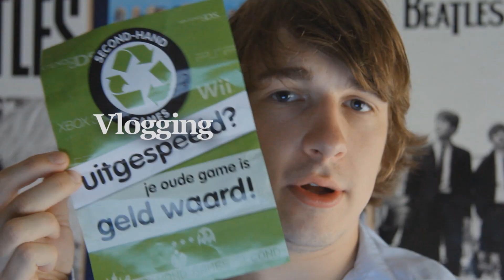25 BEKENDE IMITATIES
Aangezien ik vaak allemaal stemmetjes doe in mijn video's en dagelijkse leven word het toch wel tijd voor een imitatie video.

De imitaties
1.Samson
2.Ernie
3.Johan Cruif
4.Cookiemonster
5.Vlugge Japie
6.Elmo
7.Herman van Veen
8.Gerrit
9.Stitch
10.Bassie
11.Mastermovies
12.Zweedse Kok (muppets)
13.Frank de Boer
14.Baron van Leemwegen
15.Robini de Kok
16.Smeagol
17.Patrick
18.Okto
19.Hans Teeuwen
20.Jan-Peter Balkenende
21.Timon
22.Jan Wolkers
23.Ab Normaal (konijn)
24.Teun Kanon
25.Willibrord Frequin